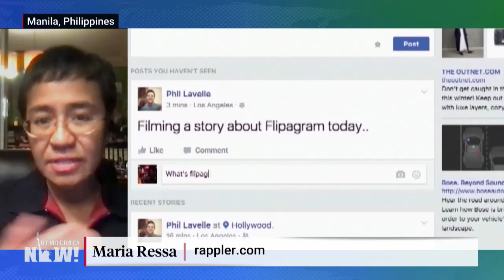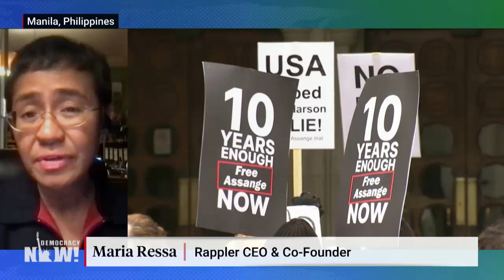Nobel Peace Laureate Maria Ressa on Return of the Marcos Dynasty & Social Media Disinformation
We go to Manila to speak with Filipina Nobel Peace Prize winner Maria Ressa about Monday's presidential election in the Philippines, where Ferdinand Marcos Jr. — the only son of the late Filipino dictator Ferdinand Marcos — appears to have won in a landslide alongside his running mate, the daughter of current President Rodrigo Duterte. Ressa says the Marcos campaign used social media to cover up the historical memory of the family's brutal policies and the uprising in 1986 that ultimately ended Marcos's two-decade dictatorship. "These elections are emblematic of the impact of concerted information operations of disinformation where it literally changed history in front of our eyes," says Ressa. Her forthcoming book is titled "How to Stand Up to a Dictator: The Fight for Our Future."